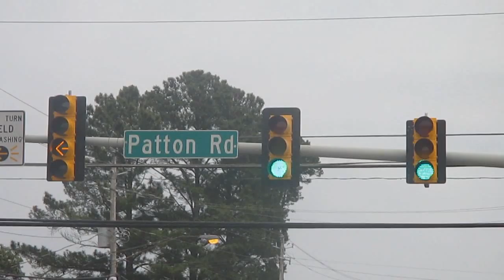McCain Traffic Lights